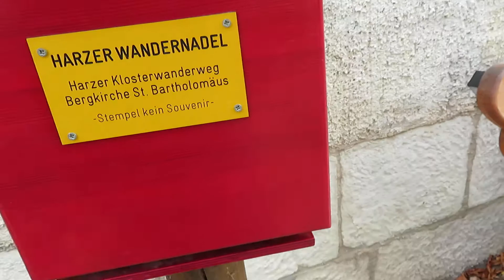Blankenburg (Harz): Diebstahl auf dem Harzer Klosterwanderweg